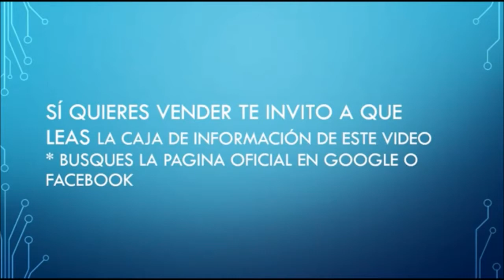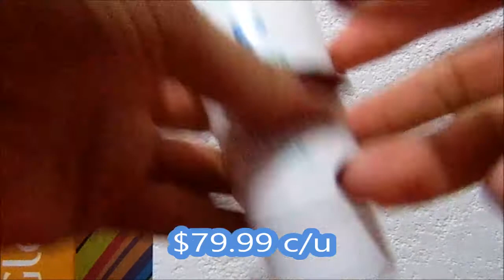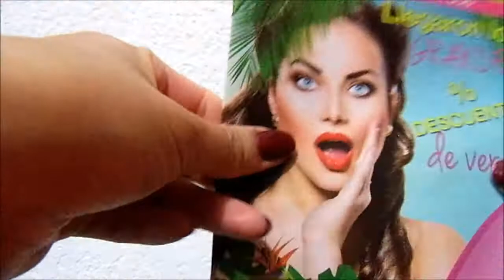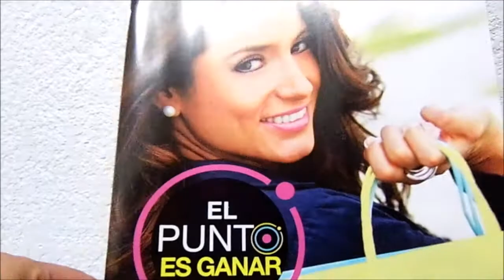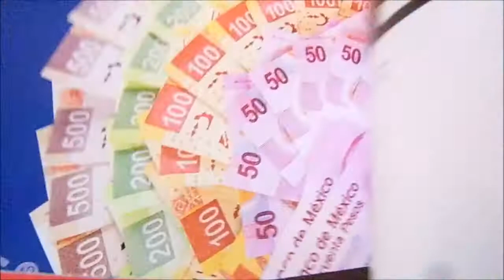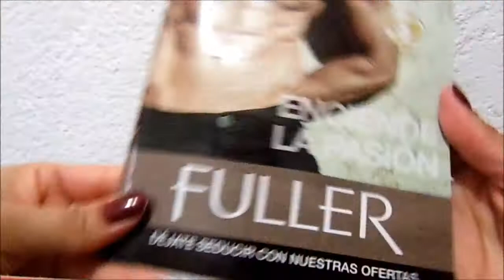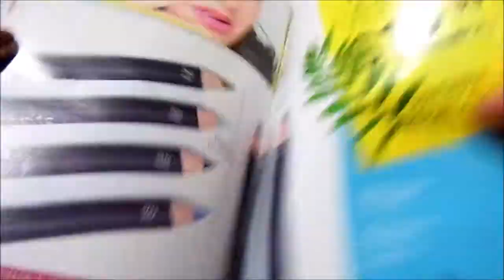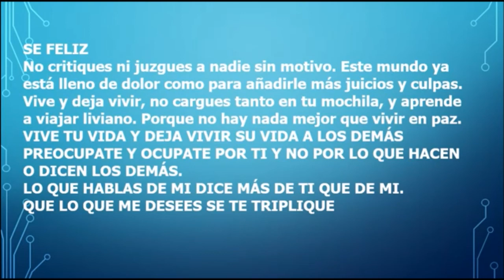Unboxing / Pedido Fuller C3 México 2017